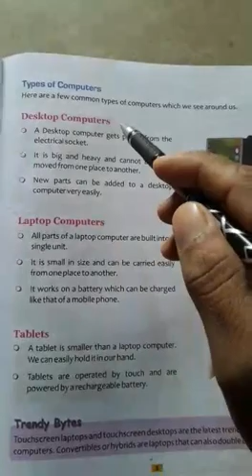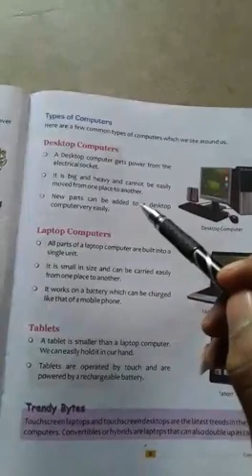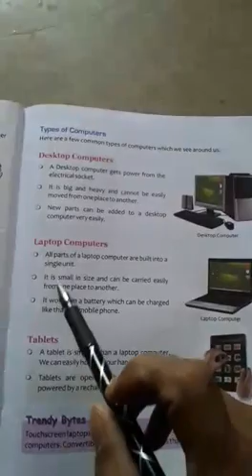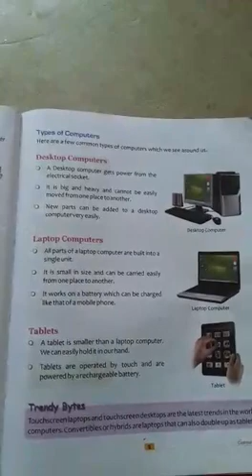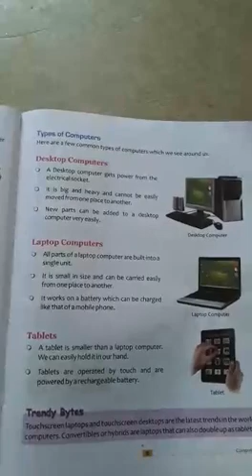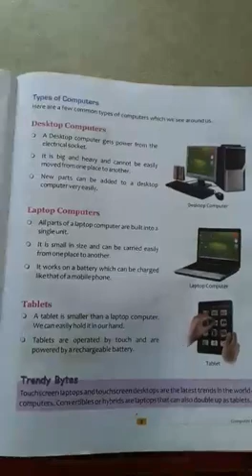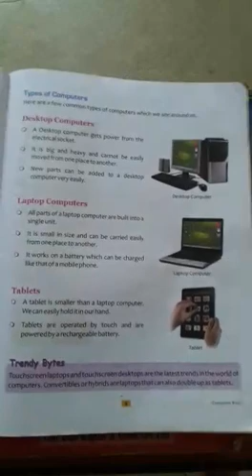Class 3 computer 2711